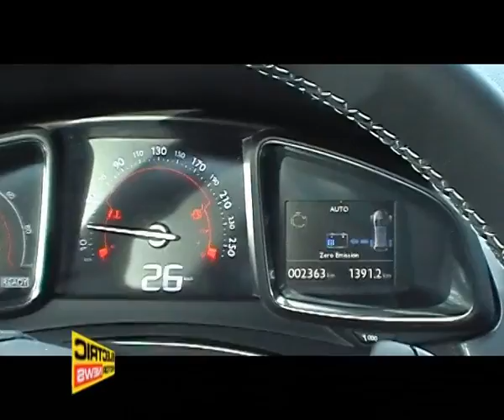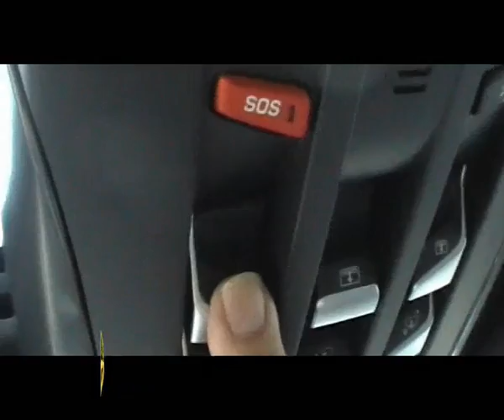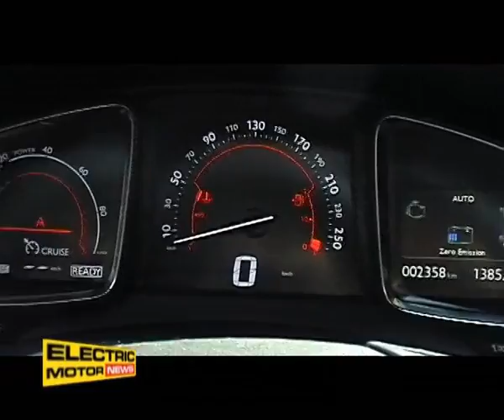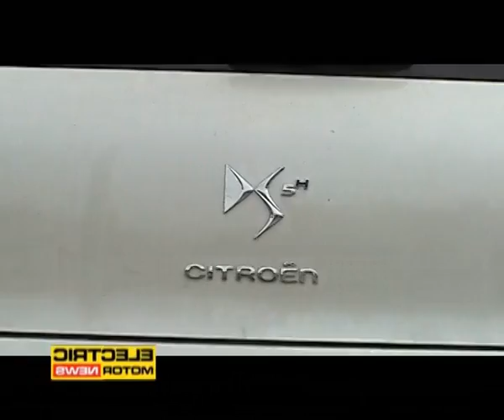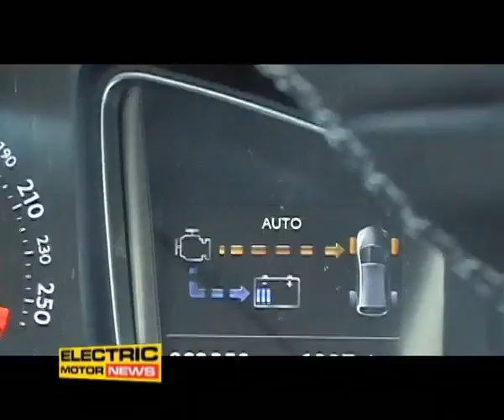Prova Citroen DS5H Hybrid4 - Electric Motor News n° 15 (2014)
Si può considerare la Citroen DS5H, equipaggiata con il sistema di propulsione Hybrid4 come l'evoluzione del DNA della casa automobilistica francese del gruppo PSA; tradizionalmente all'avanguardia come design e come tecnica in modo particolare per quanto riguarda i sistemi mirati all'estremo confort di marcia.
Abbiamo provato la Citroen DS5H insieme ai nostri collaboratori Lilia Marcucci e Claudio Cavolla e siamo tutti rimasti sinceramente contenti per il consumo contenuto, l'estrema silenziosità di marcia e tutte le coccole che ci hanno fatto gli interni della vettura ibrida francese.
Servizio di Lilia Marcucci, Claudio Cavolla e Marcelo Padin.
Fine della puntata n° 15 dell'anno 2014 di Electric Motor News.